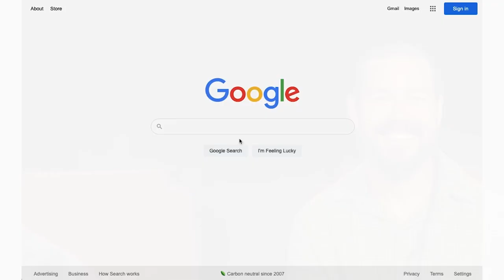Steve-O & Chris Pontius Get Sued for $12 Million!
In the latest Jackass Forever update, Steve-O and Chris Pontius get sued for a whopping 12 million dollars over a jet-ski related stunt they performed in Puerto Rico, which resulted in a man receiving a major head injury.